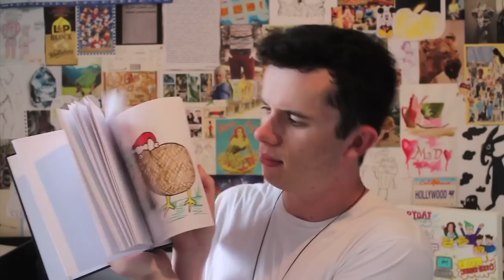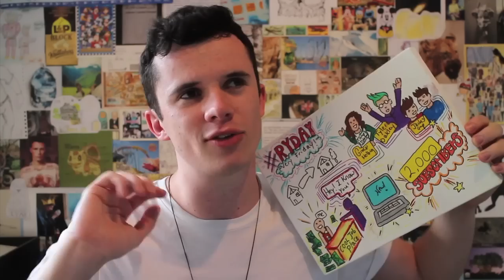2014 Goals Completed? | December In Review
This Ryday it's the twelfth and final installment in my monthly round-up series, where I review the past month covering my favourites, UNfavourites, goals progression and what I'm looking forward to. Since it's the end of the year I reviewed my 2014 Goals Canvas and the progress I made on it. Thanks for supporting me this year, it's been my best year on YouTube :)

About Me:
I'm a 21 year old film school graduate with wanderlust and a fascination with fairytales. I upload vlogs, out & about videos, collab videos & more! For more on me, read my 'About Me'

Technical Information:
Shot on a Canon EOS M
Edited in Final Cut Express on a Macbook Pro